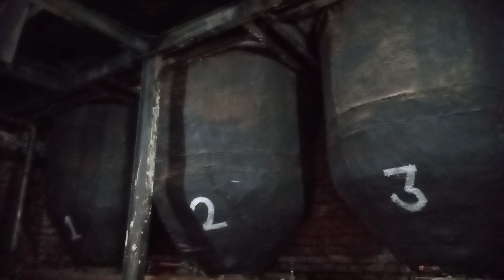katha factory una hp